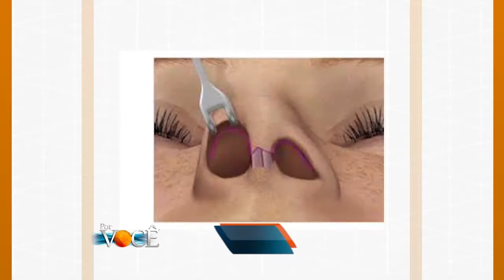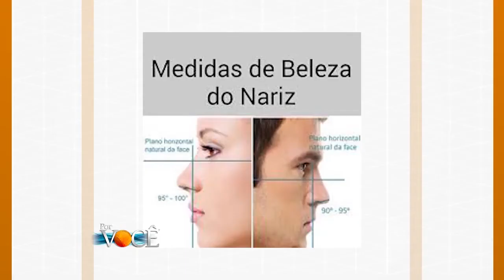Por Você - Dr. Saulo fala sobre a cirurgia de nariz 23/07/16